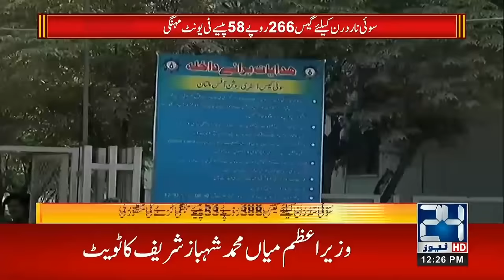12pm News Bulletin | 4 June 2022 | 24 News HD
12pm News Bulletin | 4 June 2022 | 24 News HD

24 News HD is one of the leading news channels of Pakistan bringing you the latest current affairs from Pakistan and around the world.  Live National Assembly and Senate Session.